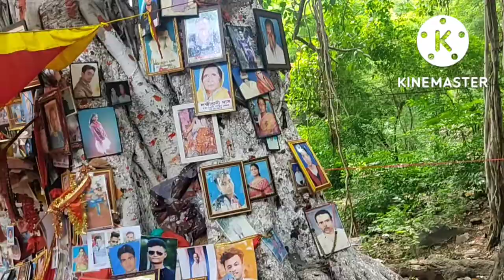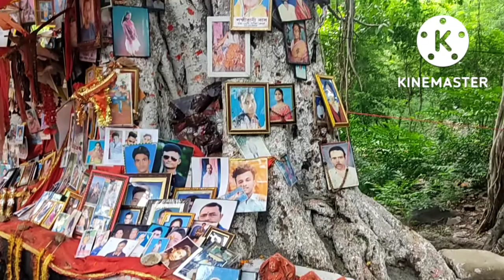প্রেত শিলা দর্শন করলাম ,গয়াকাশি , বিহার